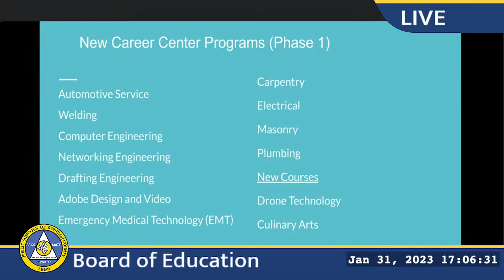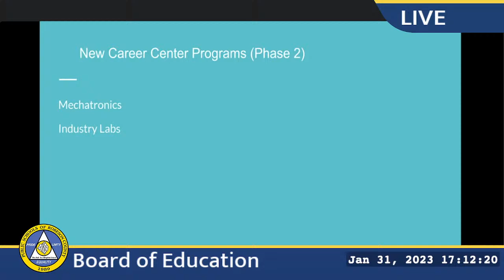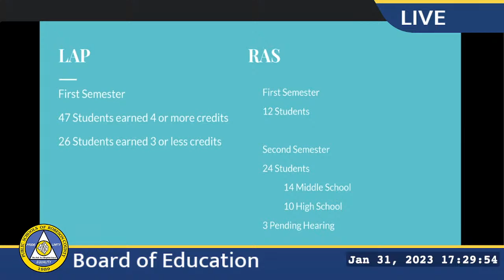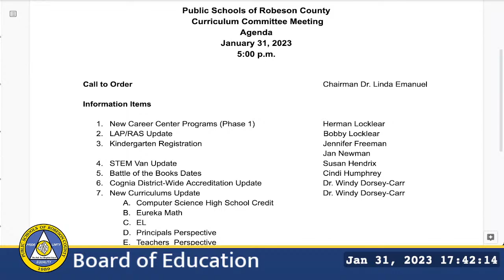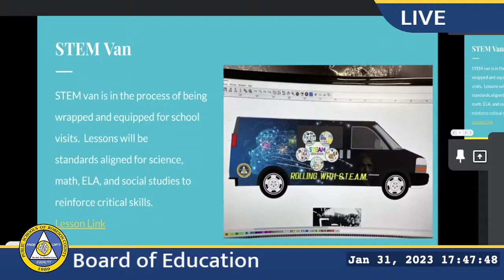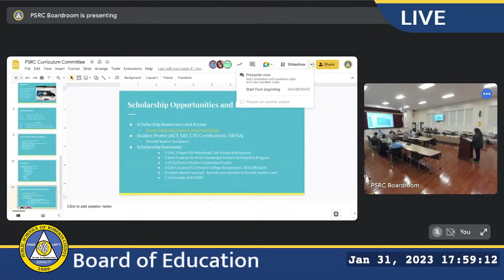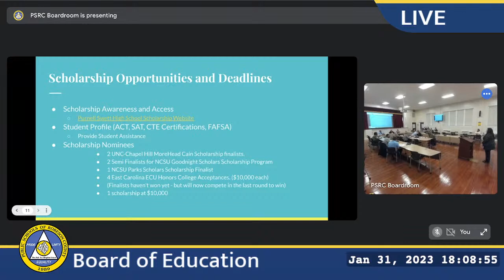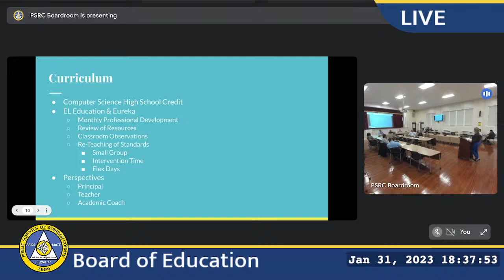Curriculum Committee Meeting of PSRC Board of Education: 1/31/23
The Board of Education of the Public Schools of Robeson County is made up of eleven members, eight of whom are elected by district and three at-large. They are elected on a non-partisan basis during spring primary elections of even-numbered years. Terms are for four years and the Board is reorganized during the first meeting in July.

The Board meets the second Tuesday of each month at 6:00 PM at the Board of Education unless otherwise announced. Public Comment is entertained by the Board by reservation during this meeting.

Members of the public will be able to observe the meeting by viewing a live stream broadcast via YouTube.